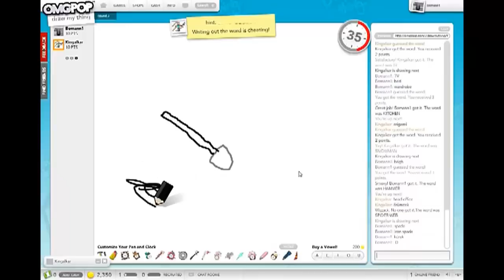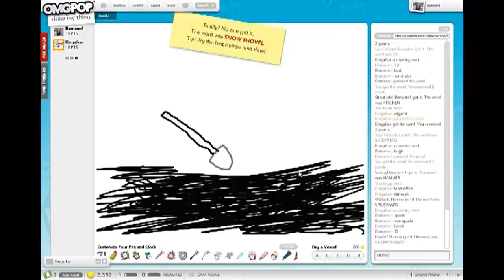Umut ve Zeki İle Minecraft [Top 10] En İyi Anlar [WTF!] [Yıl Başı + 450 Abone Özel]